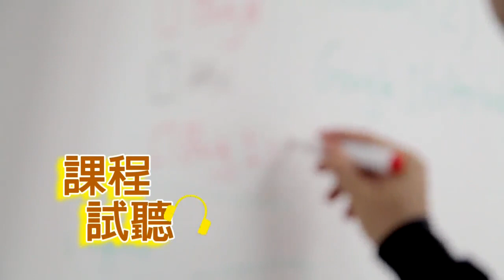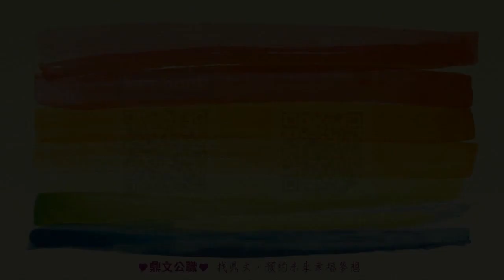【鼎文公職】國際貿易實務(聲音版) 陳亮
🔥想考試🔥